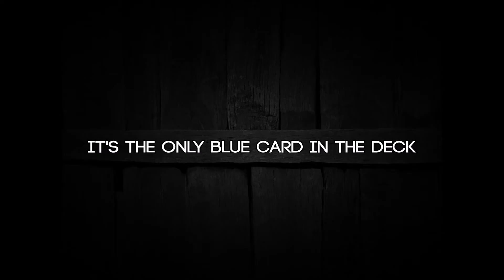VISION DECK - Eston, Manolo, Stan - Magic Smile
Mazzo Bicycle formato poker truccato che consente di eseguire diverse routine. Una carta solo pensata dallo spettatore è ritrovata nella tasca del prestigiatore o è estratta dal cartomago e mostrata essere l’unica di dorso diverso. Due diversi spettatori pensano ciascuno una carta, una di queste è stata predetta dal mentalista mentre l’altra è ritrovata esattamente in una posizione indicata sulla predizione. Una versione di ACAAN in cui una carta solo pensata è ritrovata nella posizione corrispondente ad un numero scelto liberamente da un altro spettatore ed altri effetti in cui le carte scelte sono sempre solo pensate. Il mazzo è mostrato per far vedere al pubblico che è assolutamente genuino, può essere mescolato senza problemi e in parte anche utilizzato normalmente per altri effetti. Si basa su un vecchio e sempre validissimo principio, la carta è realmente solo pensata ma, a differenza da quanto si lascia credere nel filmato pubblicitario, lo spettatore deve rispondere ad un paio di domande, prima che il prestigiatore possa precedere con l’effetto. La spiegazione del funzionamento base ed alcune routine sono visibili su un filmato accessibile su internet. Non richiede particolari abilità, ottimo.